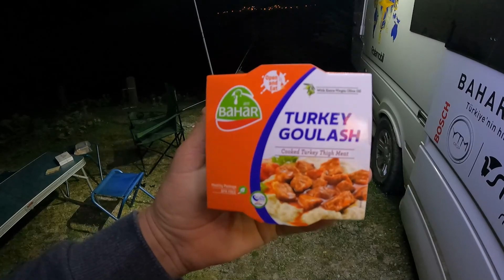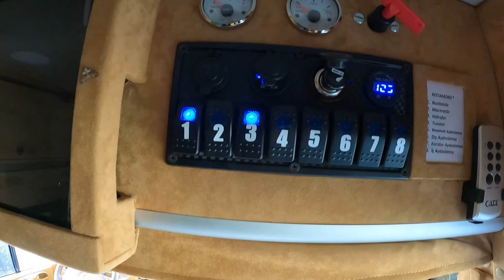Bu Köyün Yanında Balık Cenneti Var / Karavanla Balık Kampı Dördüncü Bölüm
Bu Köyün Yanında Balık Cenneti Var / Karavanla Balık Kampı Dördüncü Bölüm videomuz sizlerle. Keyifli seyirler...

Avda Kullandığım LRF takımı:

Savage Gear Salt CCS 260 cm 15-42 g
Savage Gear SGS6 3000 ( Prototip )
Kendo Jigging 8X 0,16 mm

Bu video MSI Stealth GS66 ile kurgulanmıştır...

Türkiye'nin ve Avrupa'nın en büyük YouTube balık kanalı